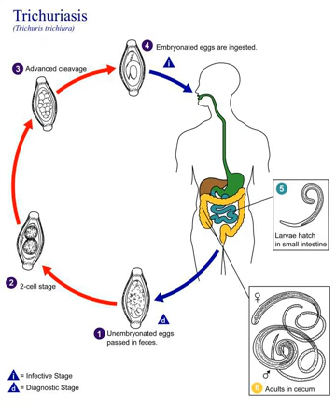Trichuriasis | Wikipedia audio article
This is an audio version of the Wikipedia Article:
Trichuriasis

00:02:03 1 Signs and symptoms
00:03:26 2 Cause
00:04:00 2.1 Reservoir
00:04:23 2.2 Vector
00:04:54 2.3 Transmission
00:05:25 2.4 Life cycle
00:06:30 2.5 Incubation period
00:07:28 2.6 Morphology
00:08:22 3 Diagnosis
00:09:42 4 Prevention
00:09:51 4.1 Deworming
00:10:37 4.2 Sanitation
00:12:10 5 Treatment
00:12:54 6 Epidemiology
00:13:04 6.1 Regions
00:13:39 6.2 Infection estimates
00:14:13 7 History
00:14:49 8 Synonyms
00:15:15 9 Research

- Socrates

SUMMARY
Trichuriasis, also known as whipworm infection, is an infection by the parasitic worm Trichuris trichiura (whipworm). If infection is only with a few worms, there are often no symptoms. In those who are infected with many worms, there may be abdominal pain, tiredness and diarrhea. The diarrhea sometimes contains blood. Infections in children may cause poor intellectual and physical development. Low red blood cell levels may occur due to loss of blood.The disease is usually spread when people eat food or drink water that contains the eggs of these worms. This may occur when contaminated vegetables are not fully cleaned or cooked. Often these eggs are in the soil in areas where people defecate outside and where untreated human feces is used as fertilizer. These eggs originate from the feces of infected people. Young children playing in such soil and putting their hands in their mouths also become infected easily. The worms live in the large bowel and are about four centimetres in length. Whipworm is diagnosed by seeing the eggs when examining the stool with a microscope. Eggs are barrel-shaped. Trichuriasis belongs to the group of soil-transmitted helminthiases.Prevention is by properly cooking food and hand washing before cooking. Other measures include improving access to sanitation such as ensuring use of functional and clean toilets and access to clean water. In areas of the world where the infections are common, often entire groups of people will be treated all at once and on a regular basis. Treatment is with three days of the medication: albendazole, mebendazole or ivermectin. People often become infected again after treatment.Whipworm infection affected about 464 million in 2015. It is most common in tropical countries. In the developing world, those infected with whipworm often also have hookworms and ascariasis infections. They have a large effect on the economy of many countries. Work is ongoing to develop a vaccine against the disease. Trichuriasis is classified as a neglected tropical disease.